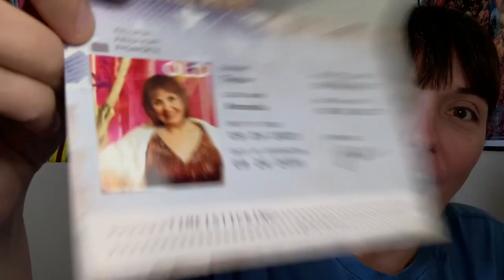OLD Movie UNBOXING! M Night Shyamalan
I received a box of goodies in honor of OldTheMovie by MNightShyamalan

Like on Facebook Check it out!